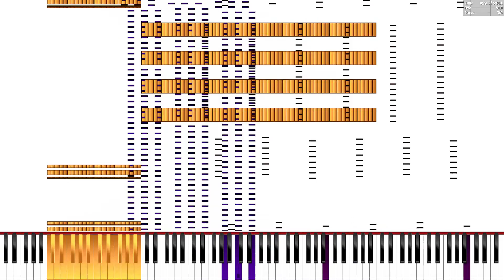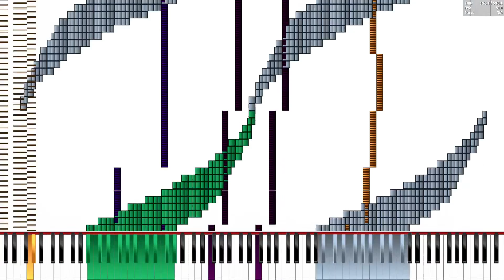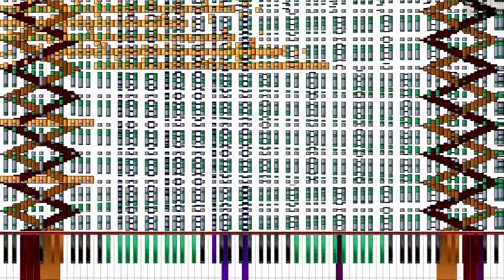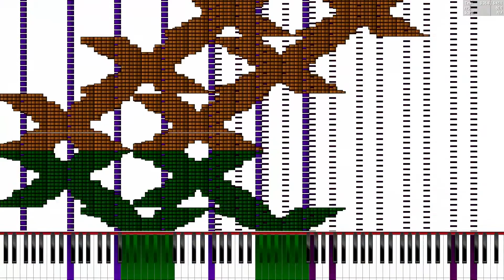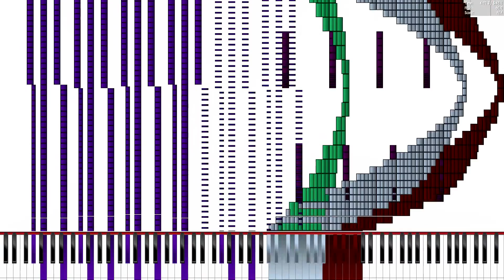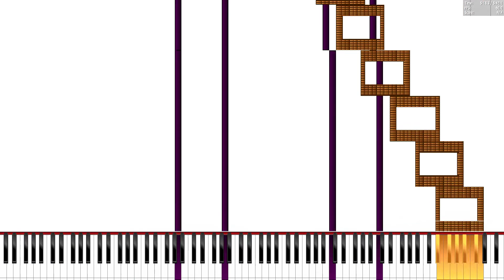[Black MIDI] The Destroyer 2 (The Nuker 1)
Technical MIDI Information:
MIDI Made By: Emex Denvir
MIDI File: The Destroyer 2 - Final 1_0_0.mid
File Size: 16.9 MB
MIDI Note Count: 2,218,104
Program Used: Piano From Above 1.1.0 x64
MIDI Driver: Keppy's Synthesizer
Soundfont Used: BlackHawk Piano v3 +50 cents
Other Information
Video Editor: Sony Vegas 13
Screen Recorder Used: Open Broadcaster Software

A percentage of individuals may experience epileptic seizures when exposed to certain light patterns or flashing lights. Exposure to certain patterns or backgrounds on a computer screen, or while playing videos such as this, may induce an epileptic seizure in these individuals. If you, or anyone in your family, have an epileptic condition, consult your physician prior to watching this video.